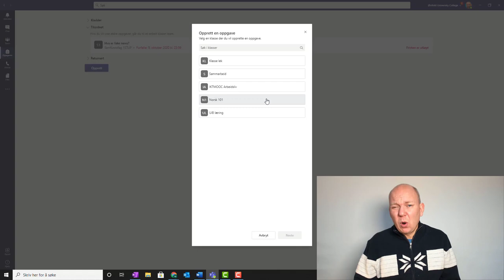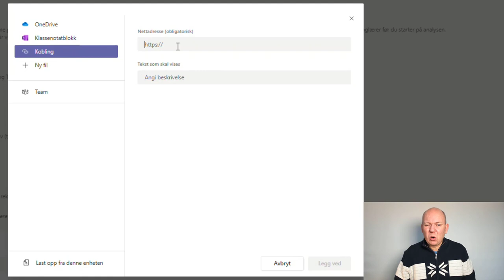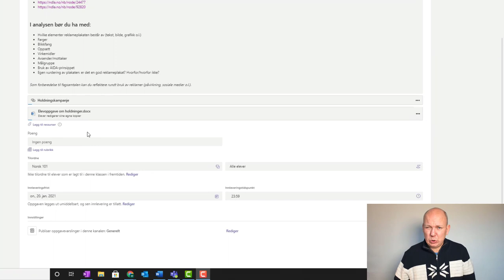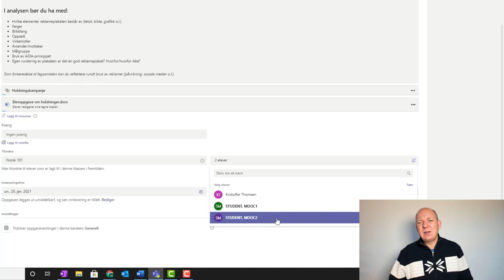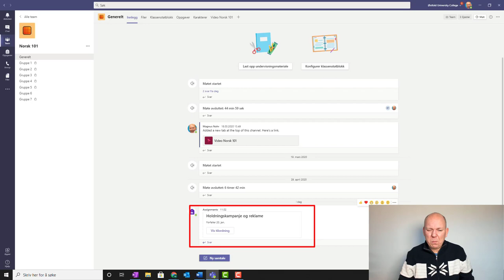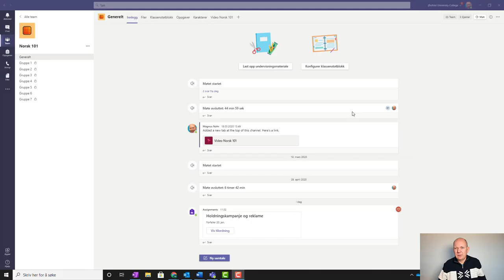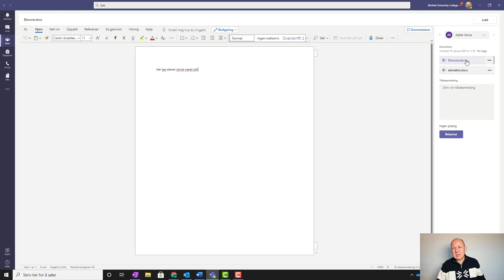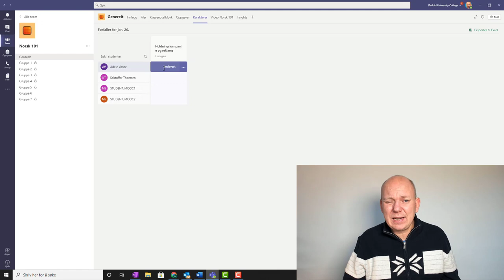Oppgaveverktøyet i Teams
Slik bruker du oppgaveverktøyet i Teams